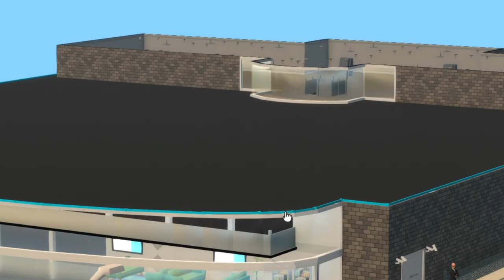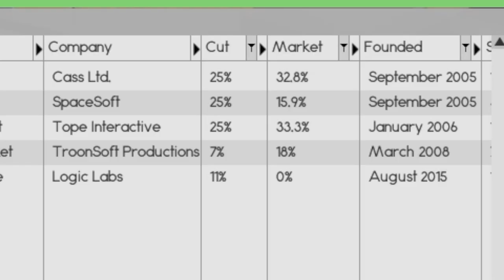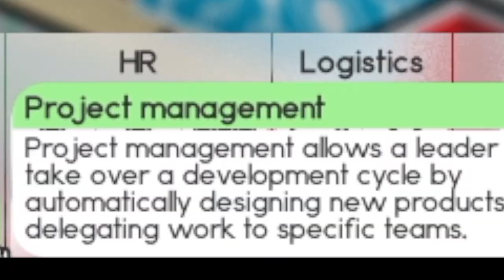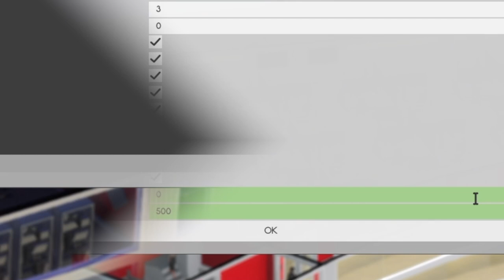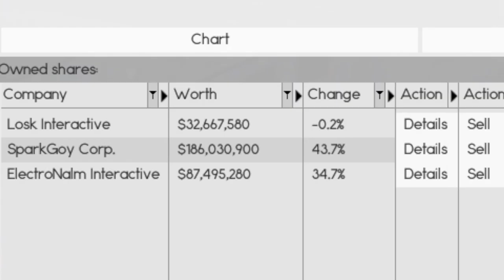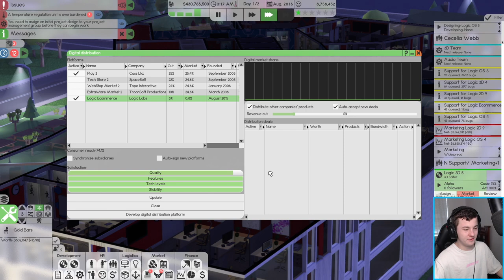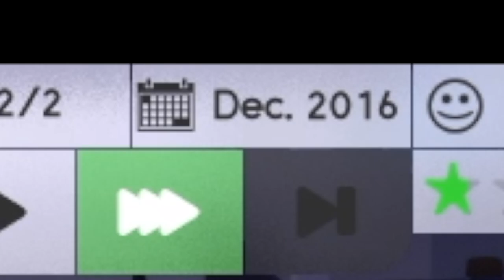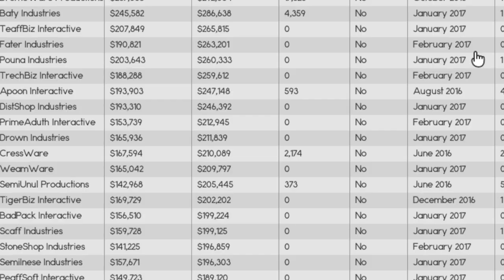Automation is a Game Changer In Software Inc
► Upload Schedule - Every Tue & Thur @ 12 am AEST